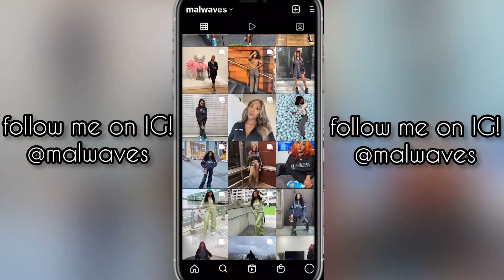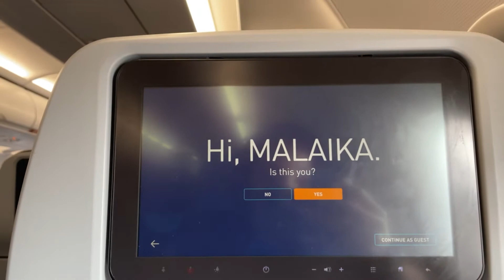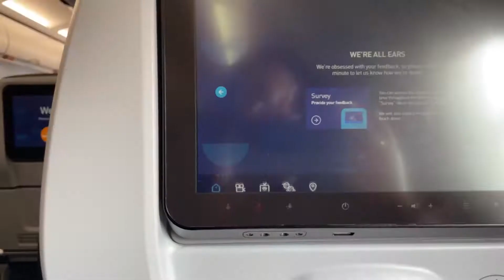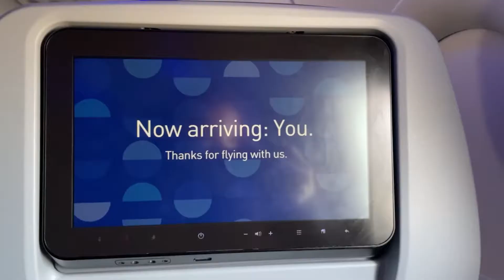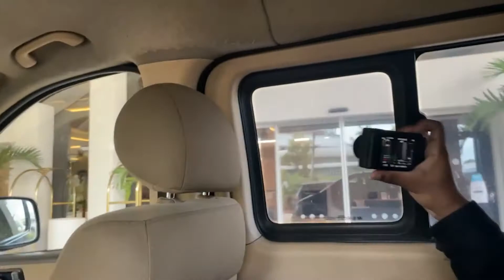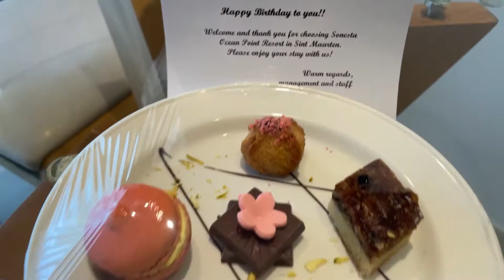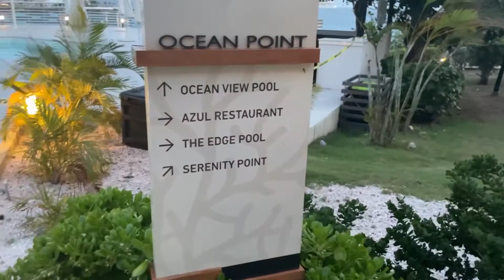25th Birthday Trip to Sint Maarten/St. Martin | Day 1 - Arrival and Sonesta Ocean Point Resort Tour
Hey guys! This travel vlog is like 9 months old lmao.. It's from September 2021 when my boyfriend and I went to Sint Maarten/St. Martin for my 25th birthday! It was a fun 5 day trip! This video is Day 1 where we just chilled, enjoyed the planes landing over Maho Beach and explored/toured our adults only resort - Sonesta Ocean Point. Hope you guys watch all 5 days and stayed tuned for more travel vlogs from places I've been since this trip: Mont-Tremblant, Canada, San Juan, Puerto Rico and Nassau/Exuma, Bahamas. Also I’m going to Dubai for my 26th birthday so that's coming too!

TURN ON THE POST NOTIFICATIONS so you don’t miss new videos.

~Mal